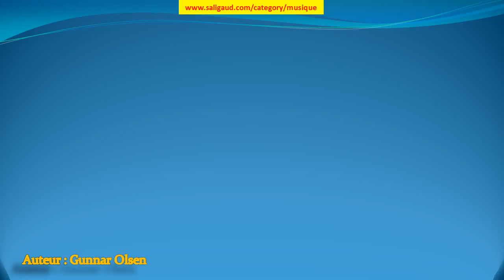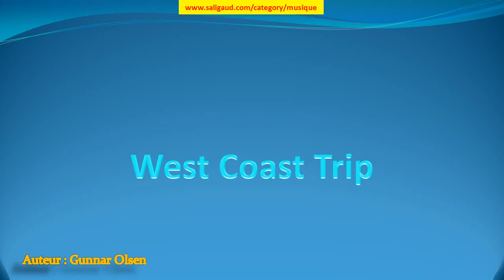West Coast Trip - Gunnar Olsen (musiquelibrededroit)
West Coast Trip by Gunnar Olsen (instruments : Basse Batterie Synthétiseur ) (genre : HipHop et rap) (humeur : Génial) (durée : 02:00 - 02:30)

Ces musiques sont GRATUITES et libres de droit, c'est à dire que vous pouvez utiliser les fichiers musicaux de cette bibliothèque dans les vidéos que vous monétisez. Mais vous devez inclure les éléments suivants dans la description : West Coast Trip